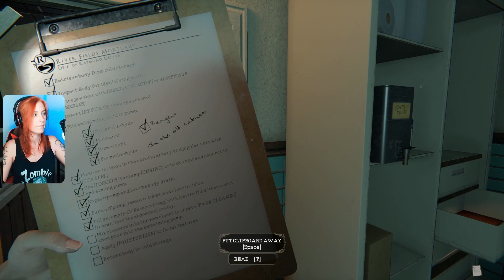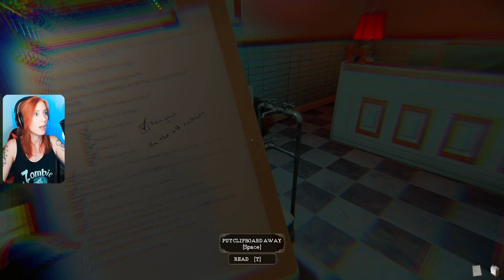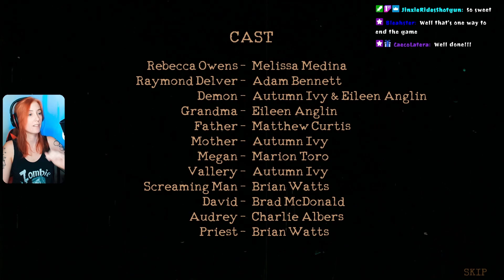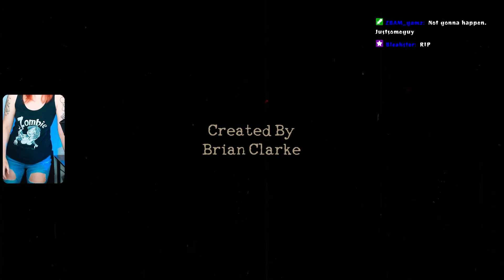Final Ending: True Ending | The Mortuary Assistant 7.21.23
I am missing the last ending and it depends on the correct sequence of events.

Would you Like to Tip this Channel?

What is the Mortuary Assistant?

Late one night, you are called into work to handle some embalming. Death doesn’t keep day time hours. But there is something different about these bodies because there is something different about you. The phone rings with the Mortician on the other end. The rumors are true, and you can not leave.